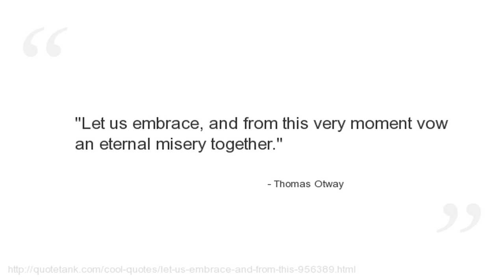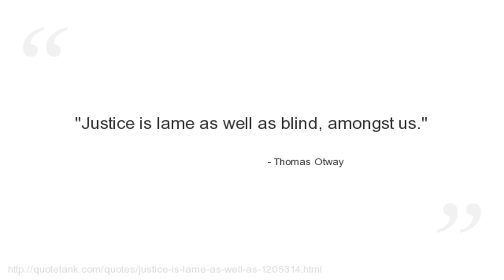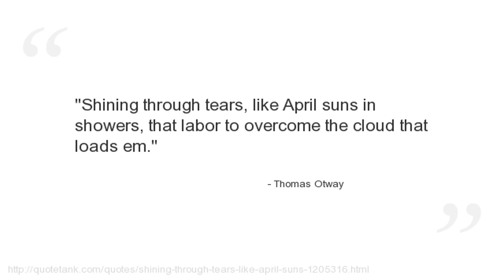Thomas Otway Quotes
Who is Thomas Otway?
 was an English dramatist of the Restoration period, best known for Venice Preserv\'d, or A Plot Discover\'d (1682.